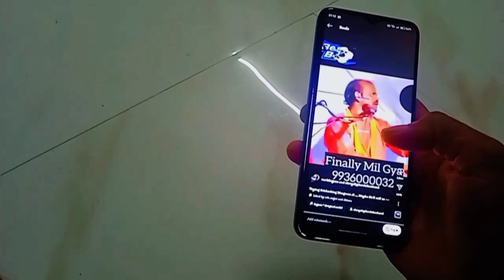Bhagwan ka mobile number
1.bhagwan ka mobile number,bhagwan ka mobile number hai,bagwan ji ka number chaheye,bhagwan ji ka number chahiye,mujhe bhagwan ke gar ka number chaheye,krishna bhagwan ka natghat 2..bhajan | bhagwan ka mobile number | hindi,bhagwan ji,krishna bhagwan ka new status video,ram bhagwan,bhagwan,jagannath bhagwan katha,aao bhog lagao mere bhagwan,bachhe 3.bhagwan ke rup hote hai,chhattisgarhi item number,kaunsa mantra happy me bhagwan,bhagwan mahajan